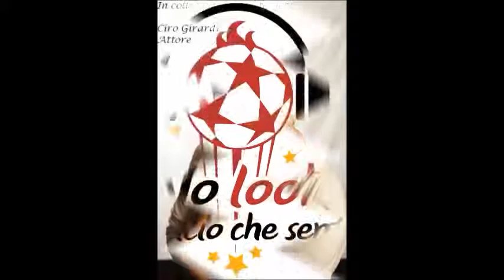Intervista a Ciro Girardi - "No look - Il calcio che senti"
Nel suo spettacolo "Picchia Di Fruscia" ha raccontato un calcio che non c'è più, vissuto e respirato ai tempi del "Vestuti". Con Ciro Girardi parliamo di come è cambiato il calcio, ma anche dell'imminente derby con l'Avellino all'esordio in campionato.